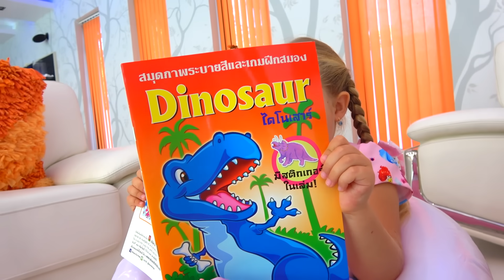Diana Pretend Cooking With Cute Kitchen toys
Diana and Roma Pretend Cooking With Cute Kitchen toys. Children are playing in cafe. This is a pretend play cafe which has lots of delicious food! Diana's cafe just opened and her first visitor came to her. But suddenly a competitor appears - brother Roma also opened his cafe. Kids cooking the most delicious dishes to please the only visitor and lure him to themselves.